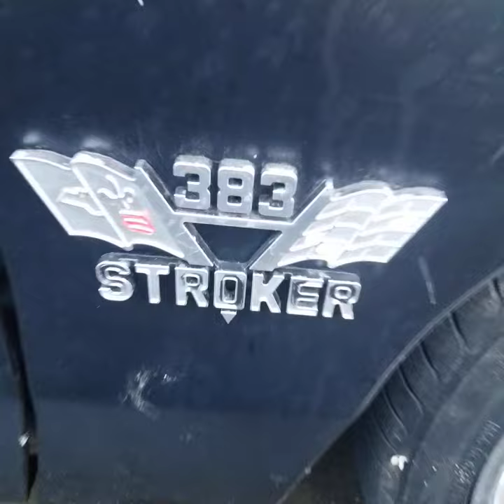1996 Impala SS 383 Stroker